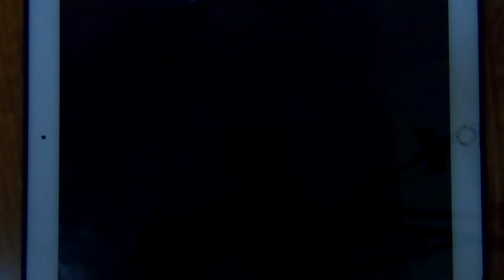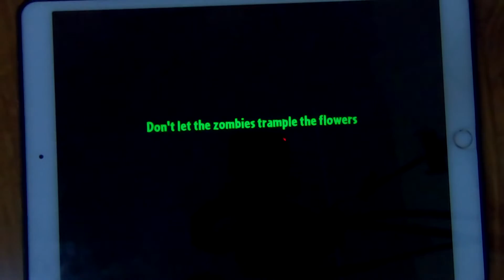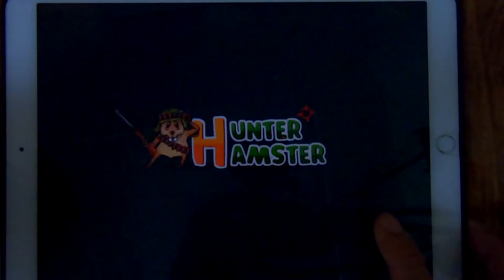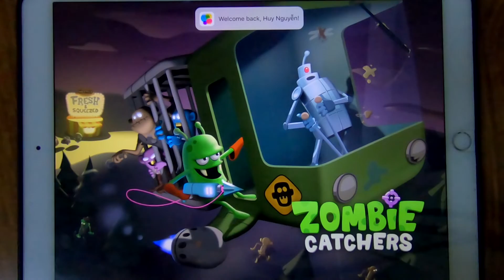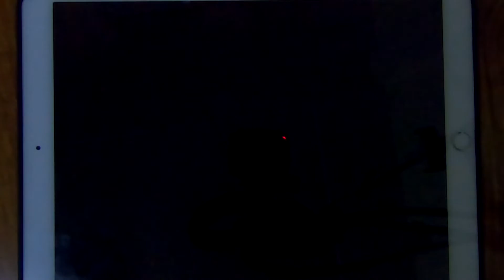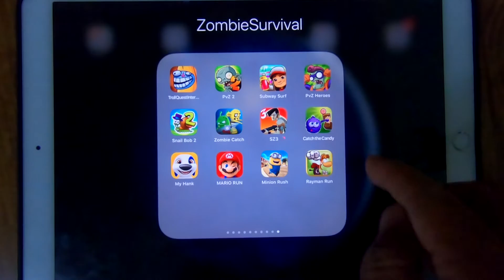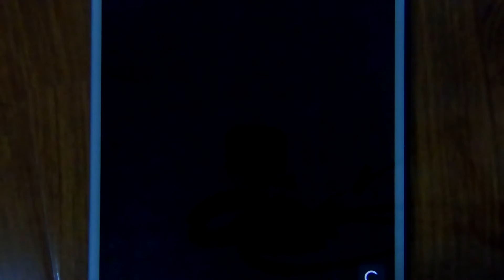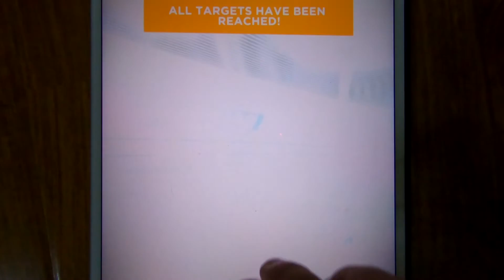Troll Quest Internet,PVZ 2,Subway Surfer,PVZ Heroes,Snail Bob 2,Zombie Catcher,SZ 3,Catch The Candy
Troll Quest Internet,PVZ 2,Subway Surfer,PVZ Heroes,Snail Bob 2,Zombie Catcher,SZ 3,Catch The Candy,My Hank,Mario Run,Minion Rush,Rayman Run